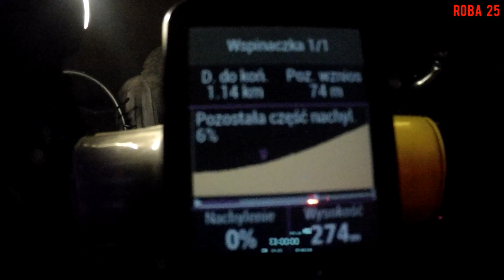Czym ciemniej, tym przyjemniej